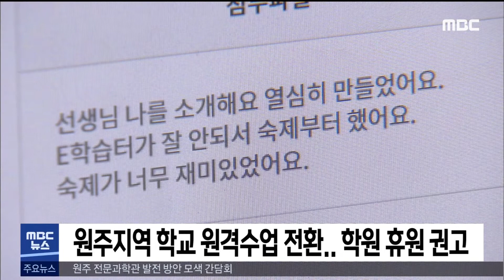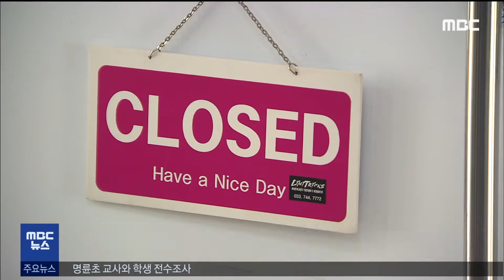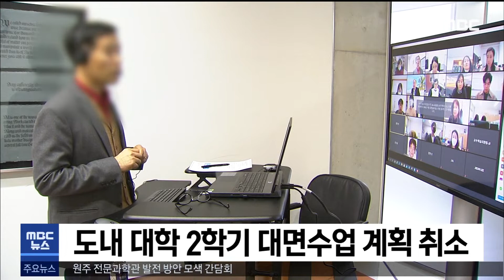2020. 8. 21 5NEWS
- 원주 유치원 교사 등 5명 추가 확진
- 원주지역 학교 오늘 원격수업 긴급 전환
- 원주 어린이집 9월 4일까지 휴원
- 원주 진단검사 하루 210여 건.. 3배 급증
- 대학, 2학기 대면수업 계획 취소
- 원주 과학관 발전방안 모색하는 간담회 개최
- 주거 취약계층 지역사회 돌봄 포럼
- 도내 코로나19 병상 가동 73%.. 추가병상 확보
- 도내 전공의 400명 오늘부터 순차적 파업
- 의료노동계, "의사 부족사태 토론하자"